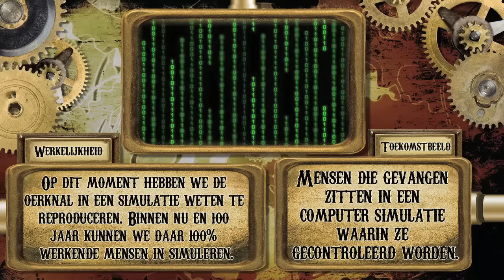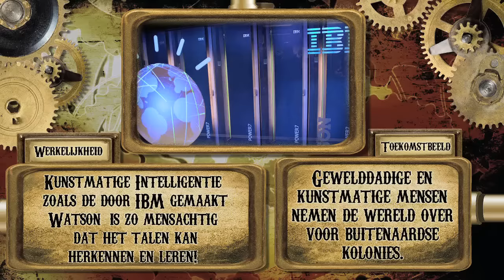10 Fictieve Toekomstbeelden die Werkelijkheid kunnen worden - TIEN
Van gevangen zitten in een computer simulatie tot hersenspoelende behandelingen! Dit zijn 10 fictieve toekomstbeelden die werkelijkheid kunnen worden.